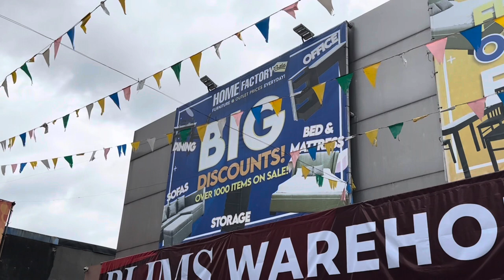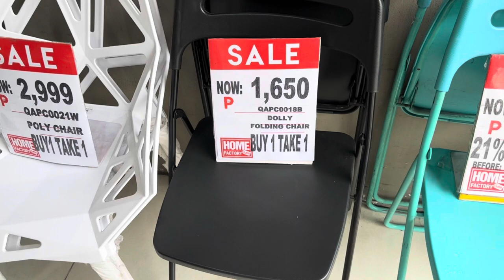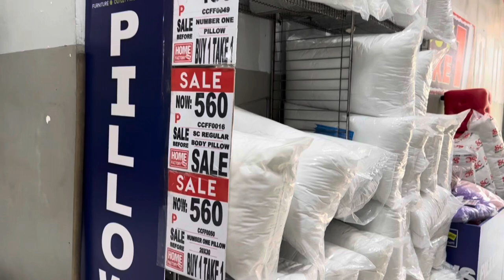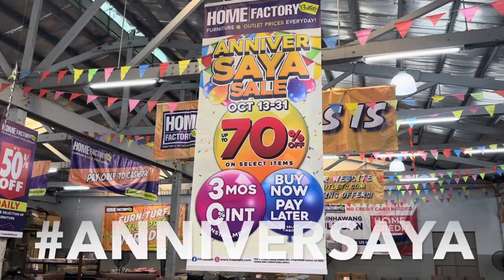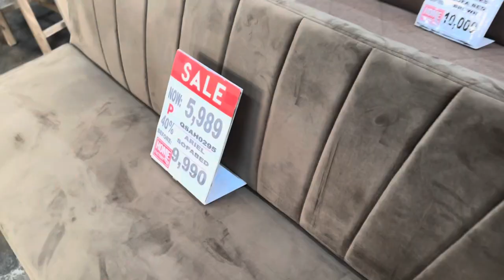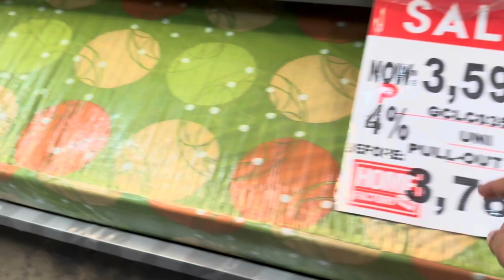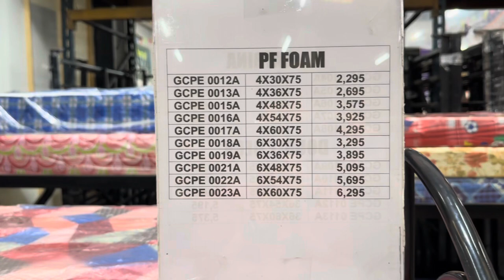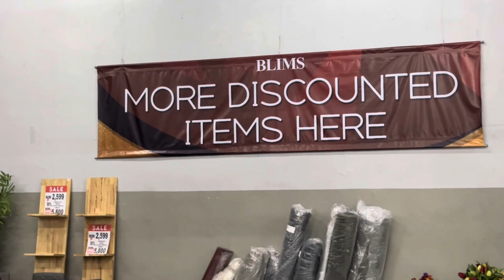LAHAT DISCOUNTED ANG FURNITURES AT GAMIT SA BAHAY DITO | ANNIVERSARY SALE UP TO 70% OFF!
Celebrate the Home Factory Outlets 8th Anniversaya Sale this Oct. 13-31!
Amazing offers await:
    * Save up to 70% OFF on select items
    * Enjoy 3 months 0% Interest Installment Plus Buy Now Pay Later on select major credit cards
* Take a selfie in our store, tag us @Home Factory Outlets and use HFOAnniversaya hashtag to get Free Delivery within Metro Manila for a minimum purchase of P15, 000
    * Take a spin for a chance to win furniture items and exciting freebies with our Wheel of Furniture for every minimum single receipt purchase of P15,000

Kaya ano pang hinihintay nyo? TARA! BILI NA!

VISIT OR SHOP VIA VIBER:
MANDALUYONG BRANCH
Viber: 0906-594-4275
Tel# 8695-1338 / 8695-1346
#14 Williams St, Mandaluyong City (behind Unilab)
Monday to Sunday – 10:30AM to 8:30PM

FAIRVIEW TERRACES BRANCH
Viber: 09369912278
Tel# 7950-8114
LG Floor, Ayala Fairview Terraces, Quirino Highway, Quezon City
Monday to Thursday – 10:00AM – 9:00PM
Friday to Sunday – 10:00AM – 10:00PM